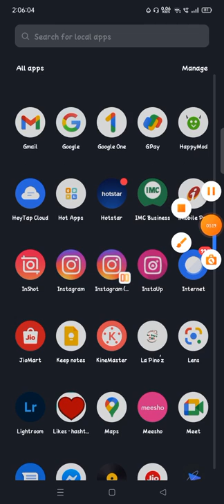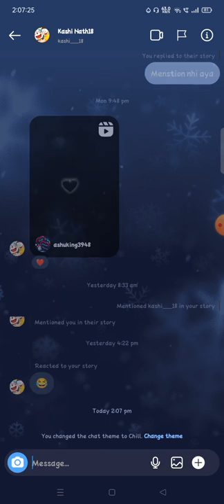how to change chat theme in instagram me kaise chat theme badle